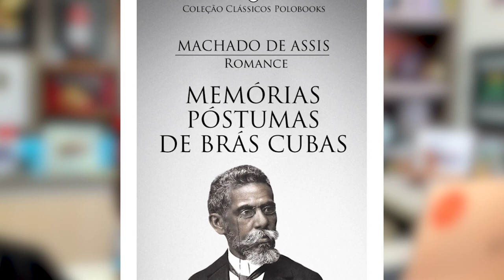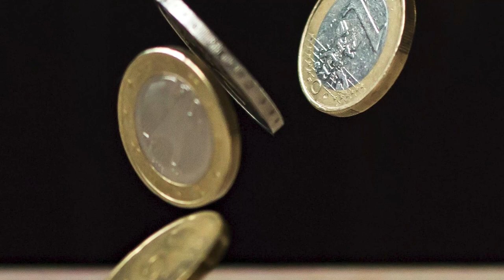Os melhores livros pra você que quer seguir carreira militar nas Forças Armadas |Tenente - Elite Mil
Neste vídeo, o Tenente vai indicar 3 livros para você que quer ser militar.

Lembre-se que a leitura é muito importante para o desenvolvimento de habilidades de interpretação de texto, redação e oratória, questões essenciais para você que quer fazer concurso público ou militar.

*Onde tudo começou

1- Dever de capitão
2- Mossad e
3- Comando Verde

Se você gostou desse tipo de vídeo, deixa aqui nos comentários.

Quer ser orientado por militares formados na AMAN enquanto se prepara para o concurso da EsPCEX? Se a sua resposta foi sim, então o Elite Mil é o seu lugar!
Faça sua inscrição e comece agora mesmo os seus estudos com a gente, garantindo acesso a todo o conteúdo e encontros semanais com os militares por 2 anos.